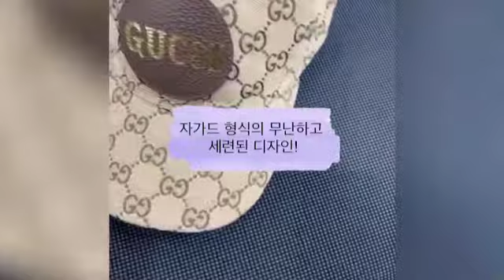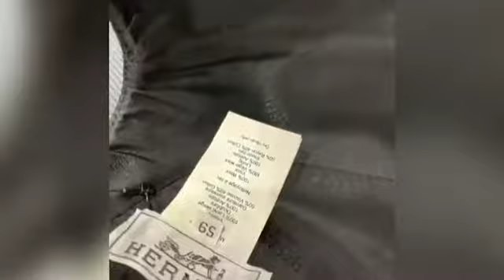인기 모자 3종 소개! 봄 나들이 코디 하기 좋은 모자입니다! 영상으로 만나보세요~!!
Gucci(구찌) ‎576253 4HG62 2565 자가드 오리지널 GUCCI 로고 볼캡 모자 - L 사이즈
금액은 375,000원 입니다.

Hermes(에르메스) H172044N 챠콜 네이비 컬러 후면 은장 버튼 볼캡 모자
금액은 375,000 입니다.

Prada(프라다) 2HC137 블랙 패브릭 삼각 로고 플래크 버킷 햇 벙거지 모자 - L 사이즈
금액은 355,000원 입니다.